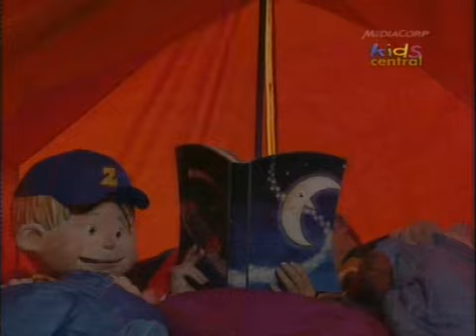LazyTown song - Spooky